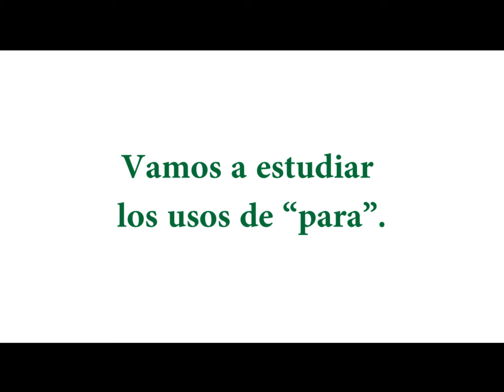Spanish Lesson: The uses of “para” (in order to) in spanish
In this Spanish lesson we will study the uses of “para”

We use “para” (in order to) when we express an objective.

Spanish tags